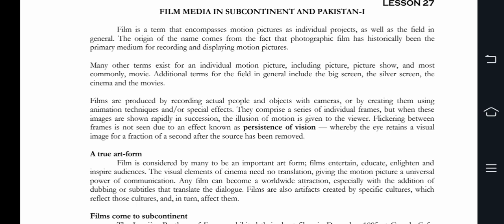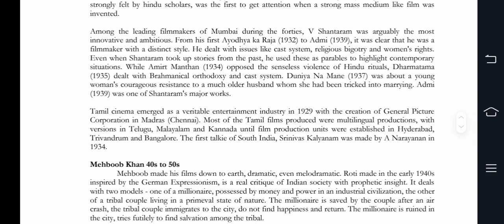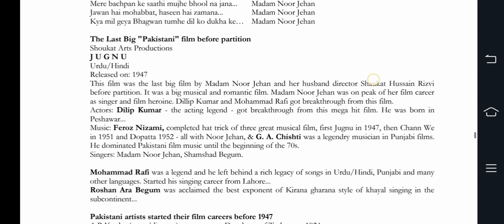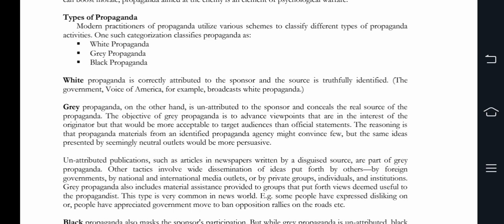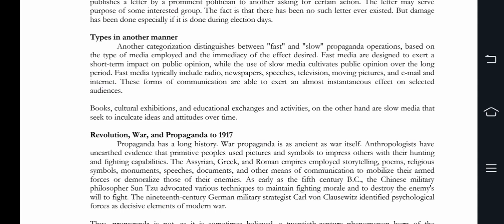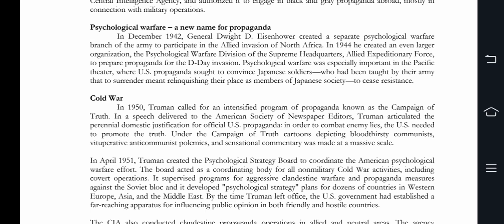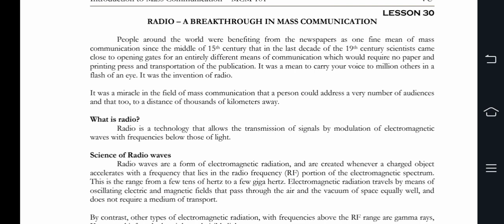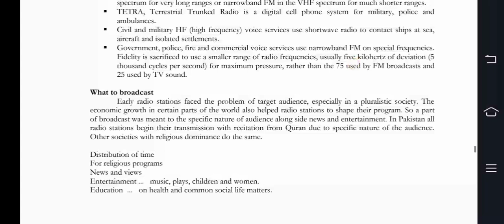MCM101 Introduction to Mass Communication Short lectures ( Covered 27 to 30) Virtual University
MCM101 Introduction to Mass Communication Short lectures ( Covered 27 to 30)
Lesson 27 Film Media in Subcontinent and Pakistan-I
Lesson 28 Film Media in Subcontinent and Pakistan (Ii) & Its Effects
Lesson 29 Propaganda
Lesson 30 Radio – A Breakthrough in Mass Communication
Virtual University